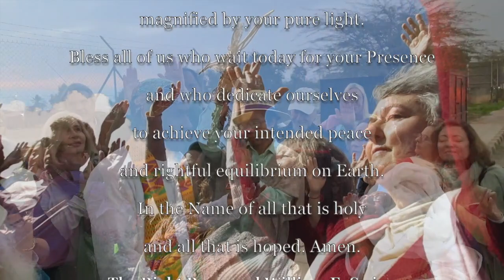Pato Banton & Unity Earth Delegation at the Border Crossing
The song is entitled "A World Free Of Nuclear Weapons" and was written by Grammy Nominated Reggae Legend Pato Banton, Antoinette Rootsdawtah and The Right Reverend William E. Swing, President & Founder of the  United Religions Initiative (URI)

While being delayed on the Jordon / Israeli border crossing on their journey through the Holy Land, Pato Banton and a few of the 100 members of the  Unity Earth Delegation decided to get off the bus and have a moment of prayer, song and laughter! This special moment is captured in this very raw and spontaneous video. Enjoy!

HOLY LAND, LIVING WATER 2020
A reflection by Rev. Deborah Moldow

We came from around the world with the fire of one love in our hearts to bring a spirit of unity and peace to the Holy Land during the 2020 World Interfaith Harmony Week. We came to help heal the waters with our blessings and to shine forth the joy of oneness in a land divided.

There were close to 100 of us: indigenous peoples of Australia, Canada, Ecuador, Mexico, the American West, Southwest and Plains, Hawaii, Northern Europe, and Vietnam; rabbis and reverends, a Sufi lineage holder from India, and a priest from the Vatican; an African prince and a Middle Eastern sheik; an ambassador, academics and the heads of foundations; artists, singers, dancers, photographers and film makers; and pilgrims, mystics and seekers from many nations. We arrived to the warm hospitality of our partners from Eco-Peace and the United Religions Initiative, mayors both Arab and Israeli, and representatives of the many faiths that call the Holy Land home.

We came as fellow travelers but we left as family, and, for all our respect of the holy places and historic religions we encountered, we could not suppress our delight in one another as a powerful spirit of oneness arose among us.

For each of us, there was both a personal journey and a sense of collective mission. It all began with the water. We learned about protecting the waters that bring life from Eco-Peace and others during the Dead Sea Convergence. We cleansed ourselves in the healing salts of the Dead Sea, and our ceremonies began during beautiful sunset with the call of the conch shell. We witnessed hope in the eyes of 11-year-old Maryam receiving her new name of Sacred Water Woman. We looked out toward the valley of the Promised Land from Mt. Nebo, we were blessed by the holy waters of the River Jordan, and we traveled by cable car to a Byzantine Church perched high on a mountaintop in ancient Jericho.

We prayed for peace in every nation and we gifted a Peace Pole in Palestine and another in Israel, replacing one that had been riddled with bullets. We crossed a border and were informed that we were now in a war zone.

We held a ceremony for the healing of women and water at the Sea of Galilee. We shared evening prayers at the Western Wall. We walked the streets of the old city of Jerusalem, from the Al-Aqsa Mosque to the Church of the Nativity to the excavations of the Jerusalem Archaeological Park to the Ethiopian Church and the Church of the Holy Sepulcher. We held a symbolic ceremonial entry through the golden gate into the glorious energies of a new Jerusalem, while chanting names of the Divine Feminine - and then we made a music video!

Our culminating ceremony took place on the hill called Megiddo or Har Megiddo, better known as Armaggedon. Everyone’s words of prayer were heard in a powerful circle of intention focused on healing, unity and peace, as three large and graceful birds heard our call and came to circle above us. Our blessings rang out over the vast plains below, transforming the fields of battle into fields of healing.

We had indeed glimpsed the Promised Land. We saw hope in the work of our friends at Eco-Peace, cleaning and restoring the Jordan River by building networks of vital communication across challenging frontiers. We saw interfaith harmony in a small Druze village where the residents live in peace and friendship with their Israeli Jewish, Muslim and Christian neighbors. We experienced the tranquil beauty of the Baha’i shrine and gardens in Haifa.

But our greatest joy was the U-Nite concert on our final evening. As the exuberant music of many cultures rang out through the great hall, young and old danced together in joyous celebration of an enduring peace to come, where Jews and Arabs will know one another as sisters and brothers, and we will all continue to carry the Living Waters of Peace, Love & Unity to every corner of a healing world.

Shalom, Salaam, Peace
By Rev. Deborah Moldow

To learn more about Unity Earth and their upcoming events go

To learn more about the URI and Voices for a World Free of Nuclear Weapons go